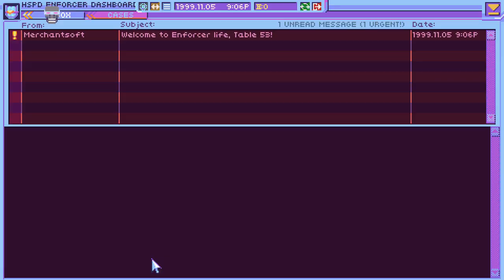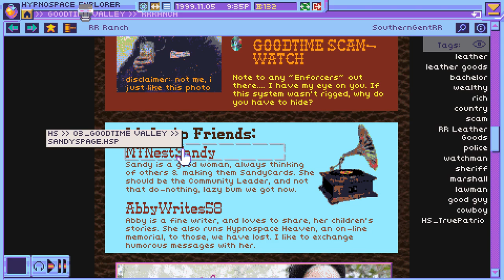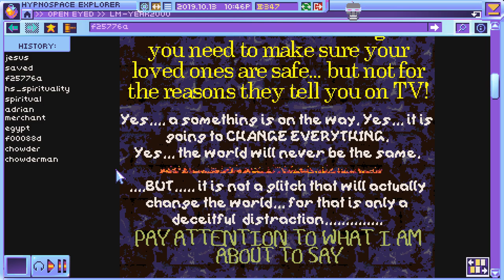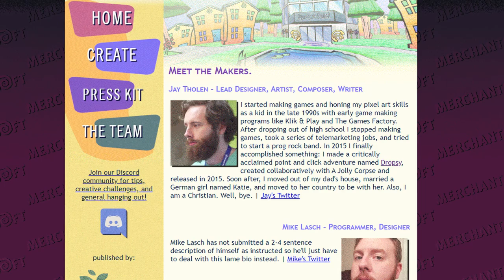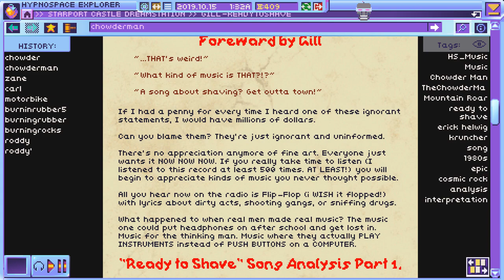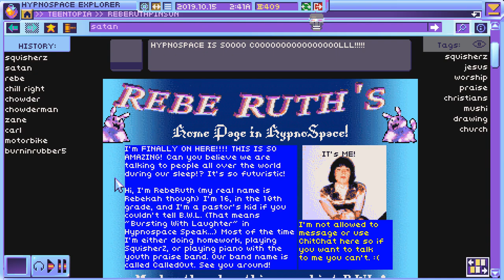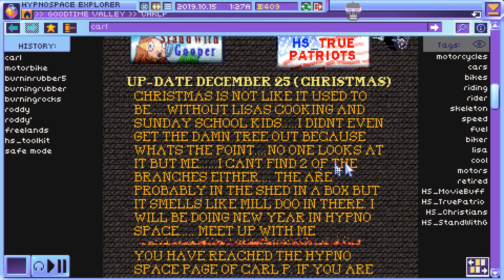Hypnospace Outlaw Review (PC / Xbox / PS4 / Nintendo Switch)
Hi, I'm Table 53 and this is my Hypnospace Outlaw Review on YouTube. Hypnospace Outlaw, for the Xbox, PS4, PC, and Nintendo Switch is a weird and wonderful point & click detective get same in a surreal 90's inspired social media dreamspace. Hopefully this video will answer the questions Is Hypnospace Outlaw good? and Is Hypnospace Outlaw worth buying? All Hypnospace Outlaw gameplay footage in this video is my own, and the Hypnospace Outlaw soundtrack is also highlighted in this review.

Try the game on PC (Steam, GOG), Xbox, PS4 and Nintendo Switch